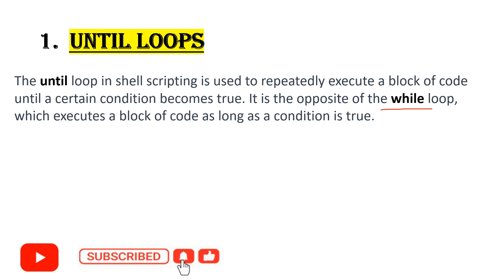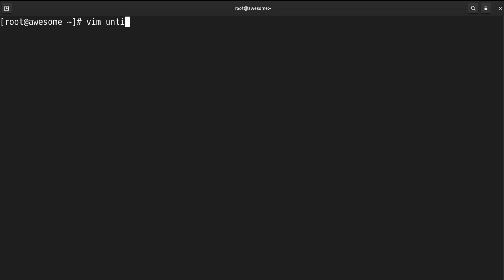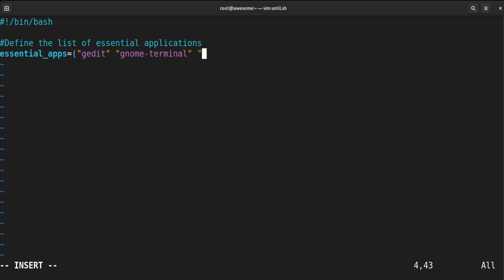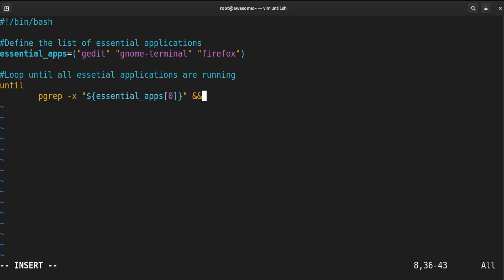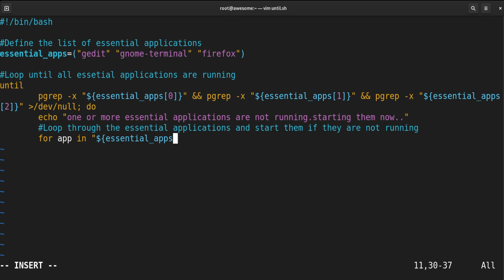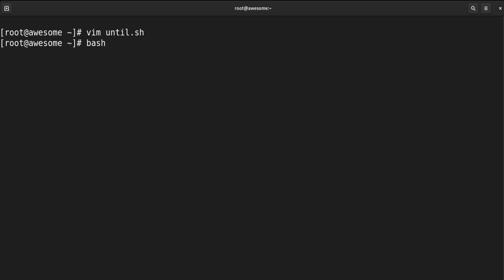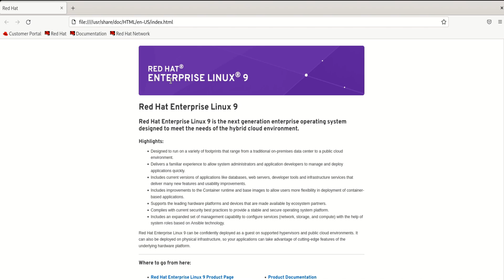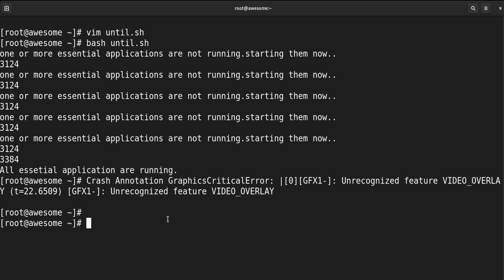Until Loop in Shell Scripting | Automating Essential App Execution in Production | RHCSA Part-72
In this video, we dive deep into the "Until Loop" in shell scripting, a powerful tool for automating essential app execution in a production environment. This session is part 72 of the RHCSA (Red Hat Certified System Administrator) series, where we focus on loops in bash scripting.

You'll learn:

How to use the until loop for automation tasks in Linux.
The difference between until and while loops.
Real-life examples of automating critical app execution in production environments.
How to apply the until loop to run scripts efficiently, ensuring robust automation.
By the end of this video, you'll be able to write your own shell scripts using the until loop to handle repetitive tasks in Red Hat Linux, helping you automate processes in a streamlined and efficient way.

until loop in shell scripting
shell scripting tutorial
bash until loop
Linux automation with loops
RHCSA shell scripting
Red Hat Certified System Administrator
bash scripting loops
automate app execution in Linux
Linux scripting tutorial
production app automation
loops in Linux shell scripting
automate essential apps in production
RHCSA part 72
shell scripting loops
Linux DevOps automation
Red Hat Linux scripting
shell script examples
until loop vs while loop